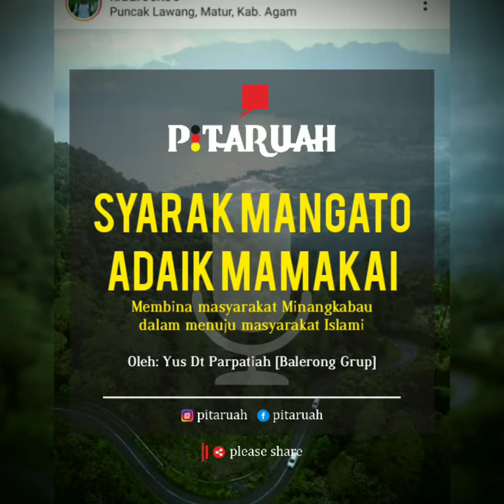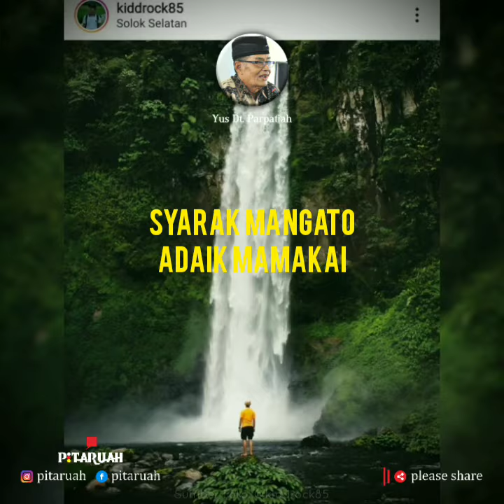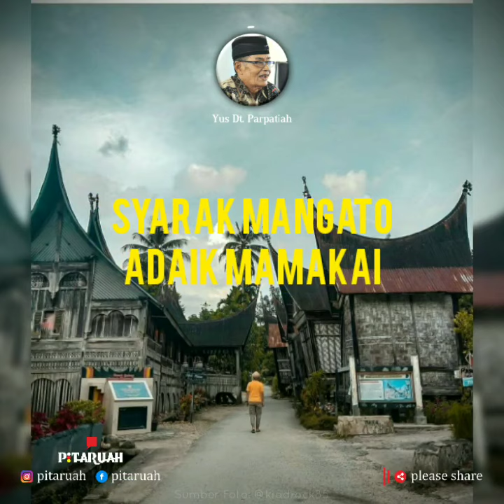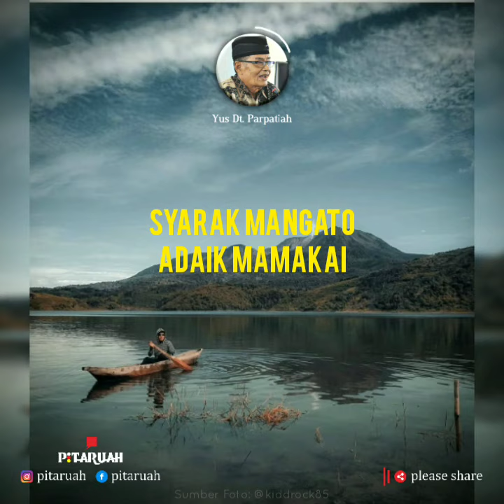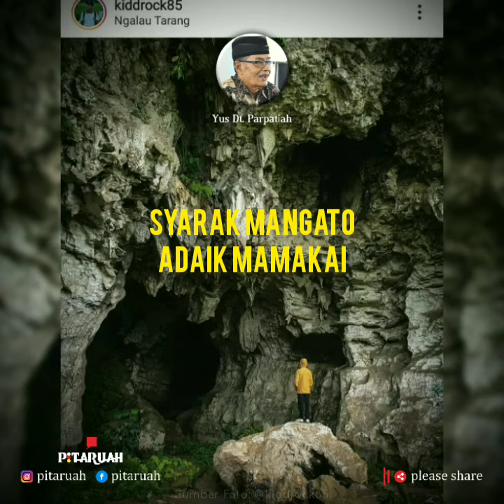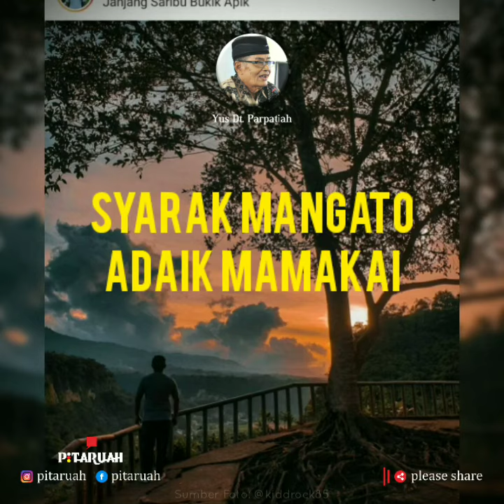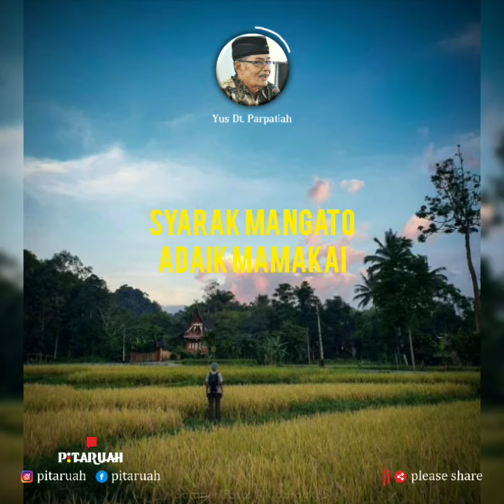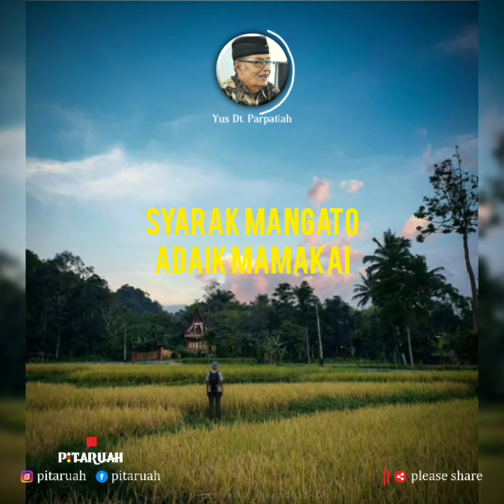PITARUAH - SYARAK MANGATO ADAIK MAMAKAI (FULL) - Yus Dt. Parpatiah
"Syarak mangato Adat mamakai"

Islam mambebaskan adat berkembang silahkan bermusyawarah carilah kebenaran, ciptakanlah undang-undang susunlah peraturan dan bueklah apo sajo nan katuju asalkan indak batentangan dengan hukum Allah.

Rumusan Syarak mangato Adat mamakai lah buliah dikatokan tahap final kemudian di pertegas lagi dengan Adat basandi Syarak, Syarak basandi Kitabullah sebagai deklarasi alim ulama dan cadiak pandai nan basidang di Luhak nan Tigo pado wakatu itu pasca perang Paderi Deklarasi itu terkenal dengan Piagam Bukik Marapalam ikolah proses Islamisasi di Minangkabau.

Tapi alun nan tarakhir sebab kini dan sampai nanti upaya menselaraskan adat dengan syarak masih akan tatap balanjuik.

Melihat filosofi di atas dapat di deskripsikan orang minangkabau memiliki nilai-nilai, etika dan kebiasaan atau budaya luhur yang mendiskiripsikan bahwa adat itu di benarkan oleh agama selama adat itu masih di dalam syari’at agama dalam arti masih dalam ruang lingkup yang di benarkan oleh agama islam.

Kita melihat dan sangat miris orang yang minangkabau yang tidak lagi memakai filosofi hidup mereka sendiri, terlebih generasi muda minangkabau yang saat ini dalam kondisi sikap, moral, etika dan kebiasaan yang berada di ujung jurang, siapa lagi yang akan melanjutkan kebudayaan minangkabau jika tidak di lanjutkan oleh generasi muda.